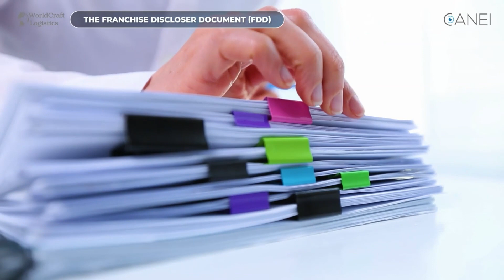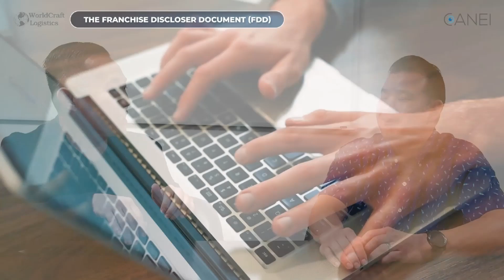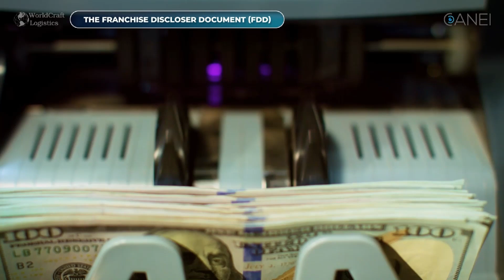Boba Franchise Legal Guide: Part 1 - Franchise Disclosure Document (FDD)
Thinking of franchising Boba Milk Tea? The Franchise Disclosure Document (FDD) isn't just legalese, it's your legal shield. ️ Dan X. Nguyen, Franchise Attorney and Jimmy Tran, Owner and CEO of Worldcraft Logistics dive deep into the FDD, revealing its secrets and potential pitfalls. ⚠️ Learn what you're getting (and not getting) with your franchise, understand key terms like fees and responsibilities, and discover how the FDD protects both you and the franchisor.  Whether you're a seasoned entrepreneur or a first-time franchisee, this video is your essential guide to navigating the FDD and making informed decisions. Watch now and franchise with confidence!